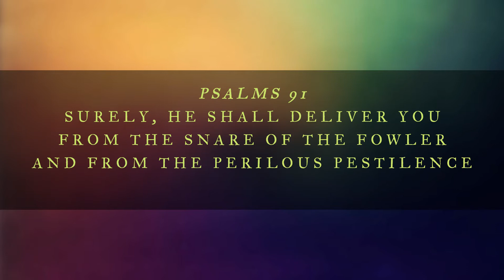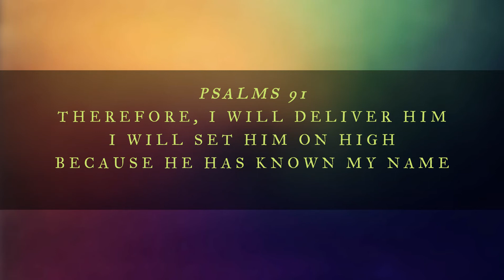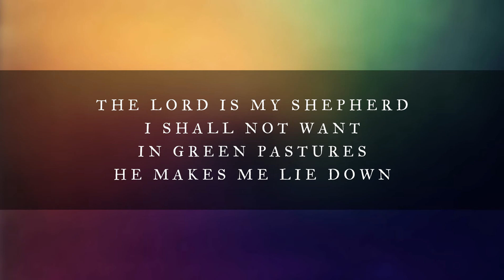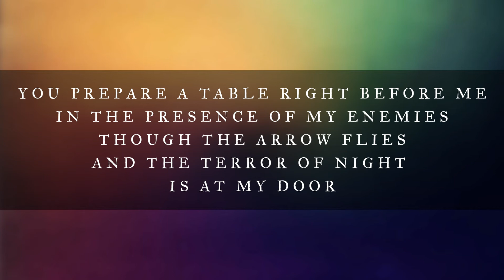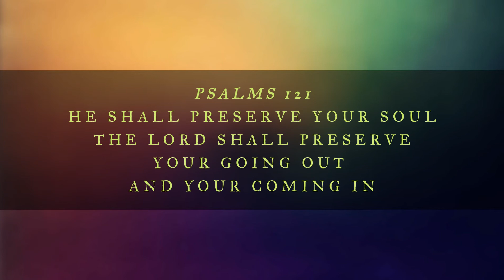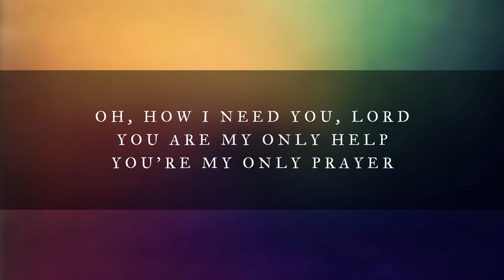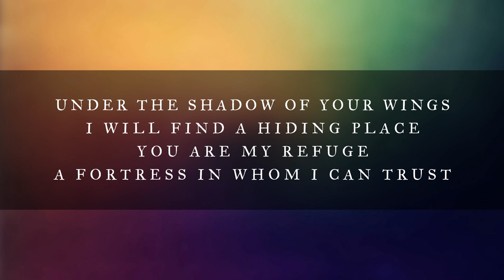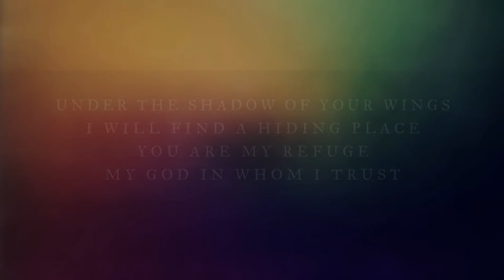Fear No Evil - Praying Through Psalms 91, 23, 121, 112